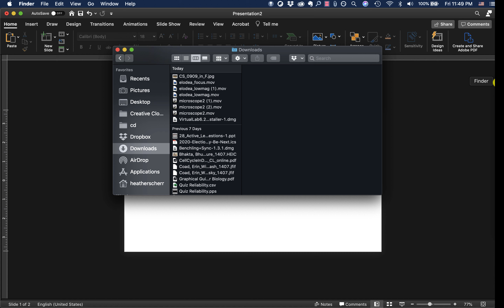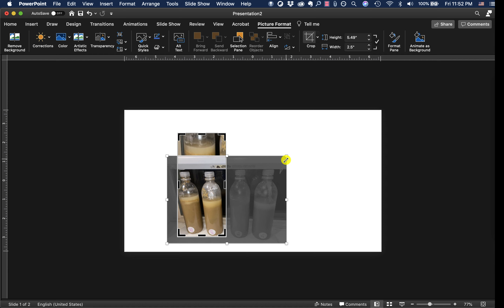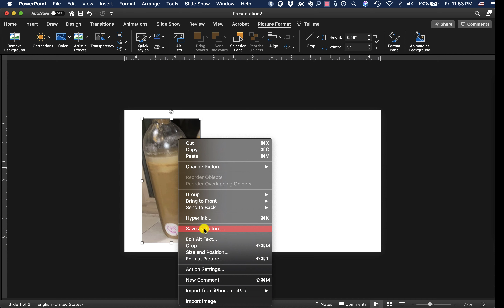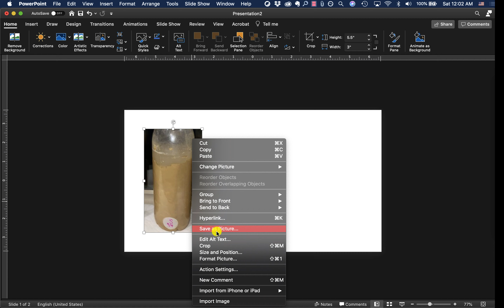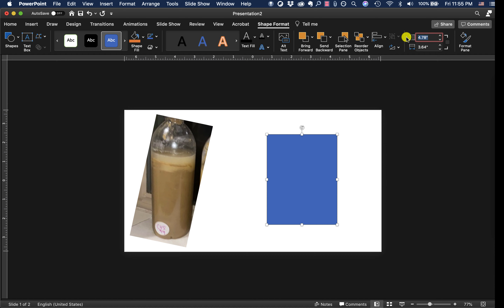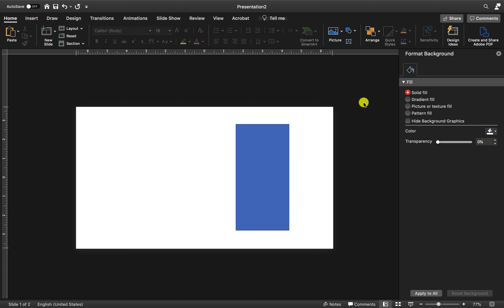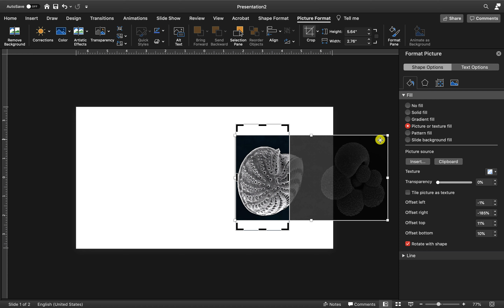Crop 4 uniform pix from 1 image in PowerPoint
Table of Contents:

02:04 - Tweak picture position in crop
02:45 - Save as picture
03:10 -
03:46 - FIx a crooked cropped picture
05:29 - Fix a squashed picture fill